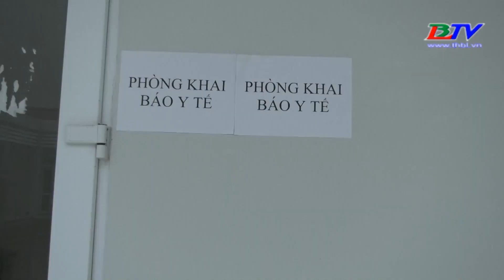Hòa Bình: Quản lý cách ly tập trung 21 ngày đối với 125 trường hợp về từ vùng dịch.